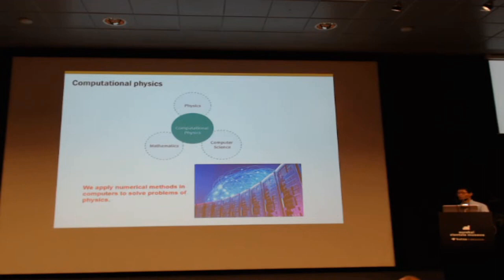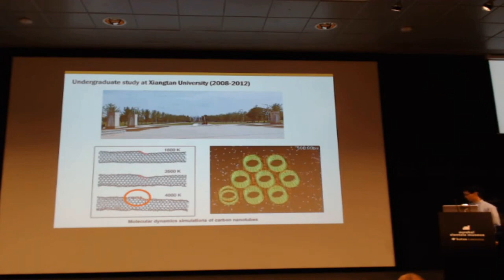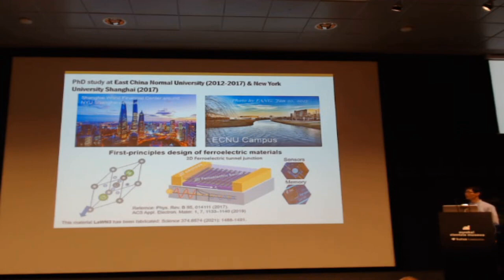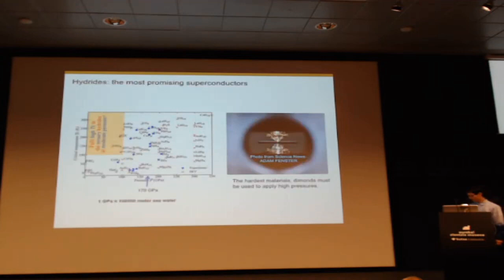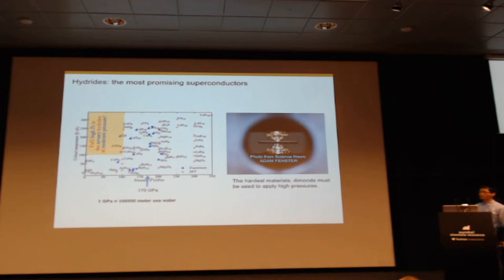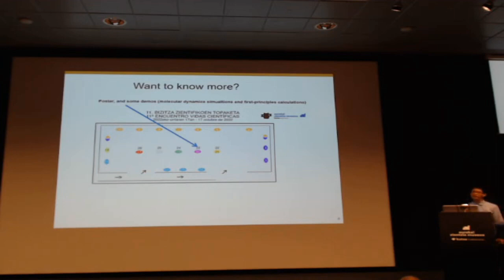BZ2022 Yuewen Fang. Physics eng